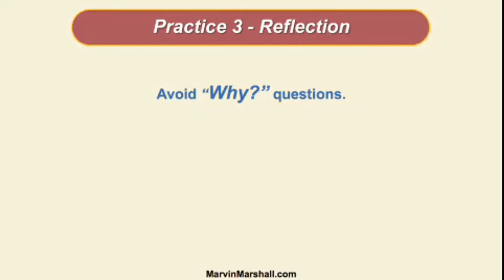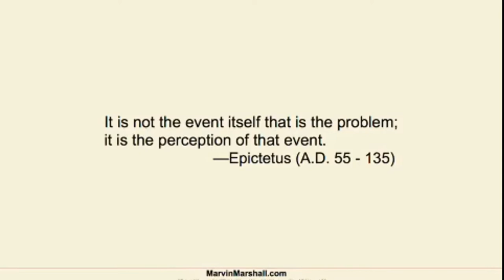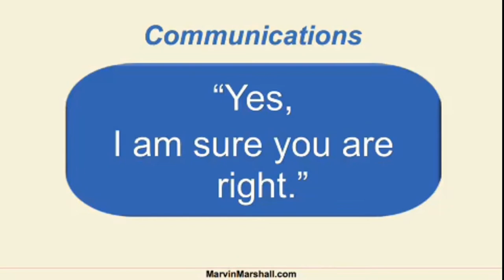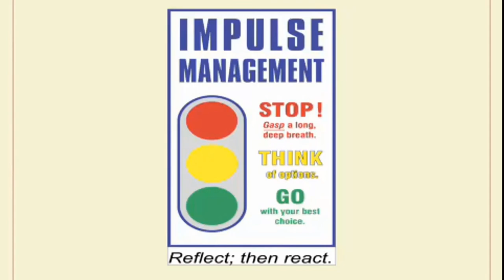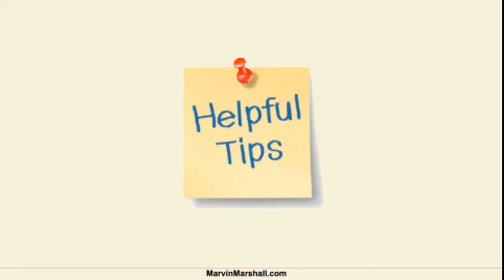Module 20 - Reflection, Perfectionism, and Tone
This module introduces the practice of reflection. Asking reflective questions is the only required creative skill that needs to be learned. Too often, adults ask a question that is counterproductive, such as, “Why are you doing that?” The printable Resource Guide has a number of pages of reflective questions to get you started. The idea that you cannot learn and be perfect at the same time is explored. A theory of how stuttering starts is explained. Tone, volume, and kinesics are shown to be critical aspects of communication. Included in the module is the critical point that by the very nature of asking questions, stress is reduced.